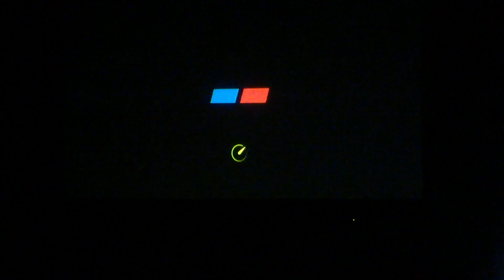gran turismo 4 gameplay 1080i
ps2 runing on 1080i